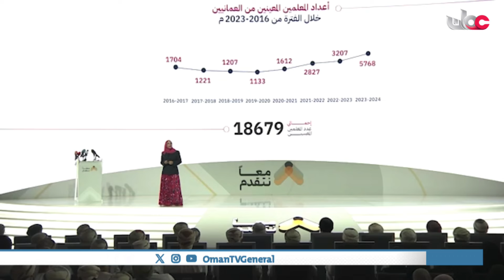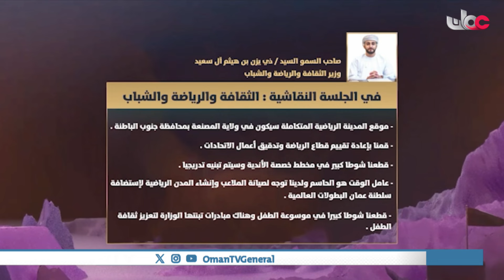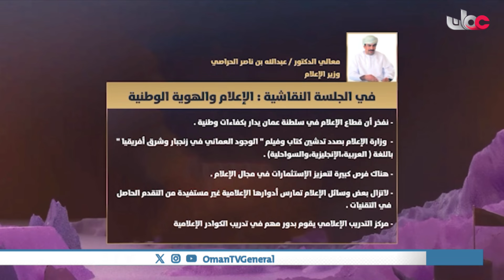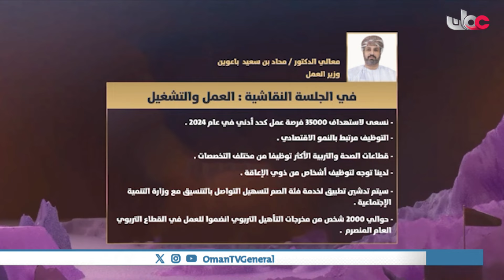معا_نتقدم نسخة ستُذكر في النجاحات القادمة ..